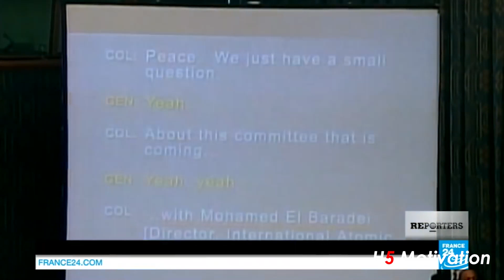Pourquoi Didier Raoult est Dangereux [Révélation] | H5 Motivation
Didier Raoult, né le 13 mars 1952, à Dakar au Sénégal, est un microbiologiste français, spécialiste des maladies infectieuses, professeur des universités-praticien hospitalier au sein d’Aix-Marseille Université et des Hôpitaux universitaires de Marseille jusqu'à sa retraite le 31 août 2021, et directeur de la fondation institut hospitalo-universitaire Méditerranée Infection (IHU).

Si la réponse à ces 3 questions est "Oui"
👊👊👊Alors je t'invite à découvrir comment je peux devenir ton coach personnel👊👊👊

 1. Je voudrais être coaché personnellement par H5 Motivation afin qu'il m'accompagne dans la transformation de ma vie?
 2. Je voudrais avoir une motivation constante et élevée qui dure toute l'année ?
 3. Je crois en moi et en ma capacité à faire ce que je veux vraiment de ma vie  ?

Partage cette video avec une personne que t'aimes ❤️❤️❤️ 💯👌👍

 • Motivation etude
 • Motivation musculation
 • Motivation sport
 • Motivation boxe
 • Motivation football
 • Motivation fitness
 • Musique motivante
 • Music motivation
 • Musique motivation
 • Motivation rugby
 • Motivation crossfit
 • Tabata song